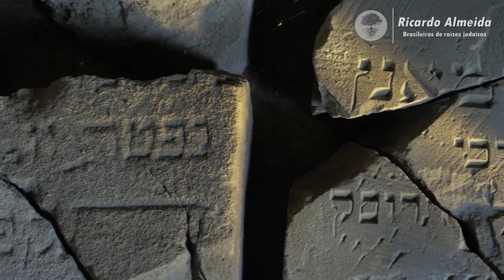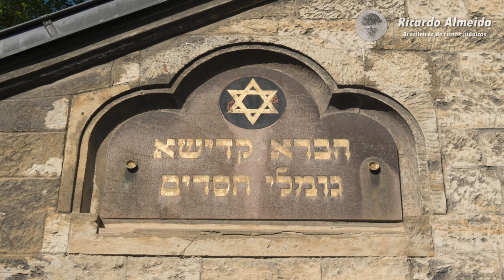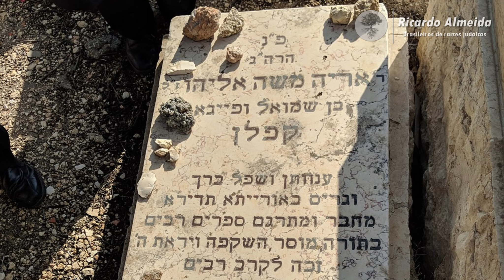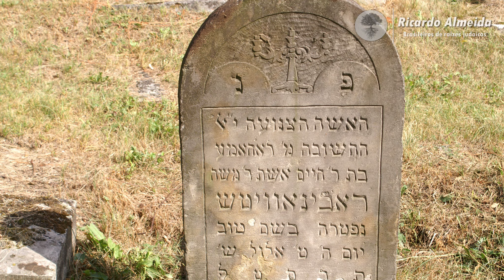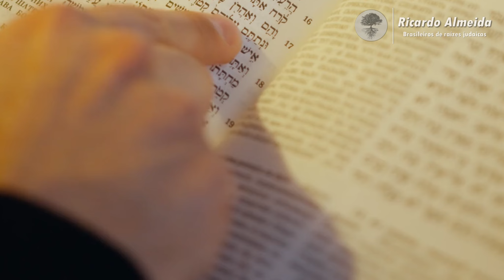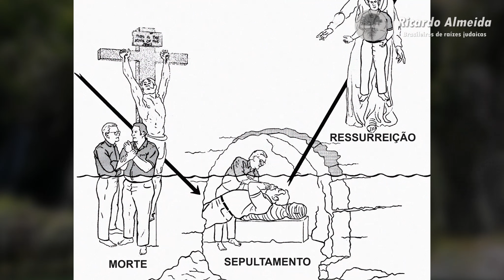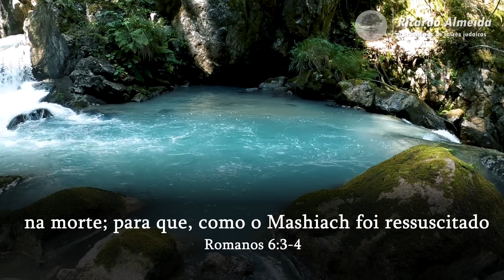A ORIGEM DO BATISMO CRISTÃO NO JUDAÍSMO - O QUE NÃO TE CONTARAM!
Prepare-se para conhecer os mistérios envolvendo o "batismo" judaico, dentre eles, o batismo (imersão) do ritual  de Tahará, onde o corpo do falecido(a) é imerso em um mikvê (piscina), para fins de purificação. Saiba qual a relação deste ritual com o batismo praticado no cristianismo. Assista até o final, você vai se surpreender!!

👉CONHEÇA ISRAEL! Você estaria interessado(a) em conhecer Israel a um valor significativamente mais baixo do que a média de mercado?

Seja um parceiro colaborador de nosso canal nos ajudando na divulgação e pesquisas da Palavra do Eterno através do botão "SEJA MEMBRO" abaixo do vídeo, "VALEU DEMAIS" ou através do PIX
Shalom! shalom!